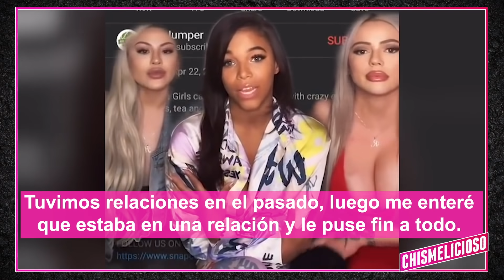Khloe Engañada por Tristan OTRA VEZ?! + Rauw Cena con Rihanna? + J Balvin se Hace Pasar por Maluma?